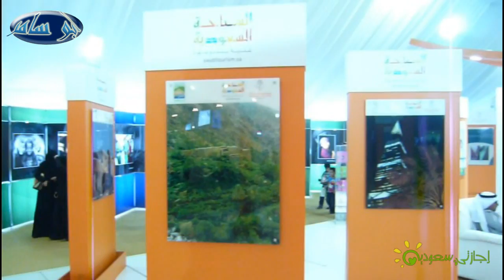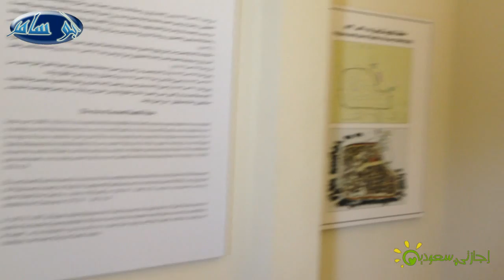فيديو برنامج إجازتي سعودية بمدينة الطائف 1434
تقرير مشاركتي في برنامج اجازتي_سعودية في نسخته الثانية التي أقيمت بمدينة الطائف في المملكة العربية السعودية